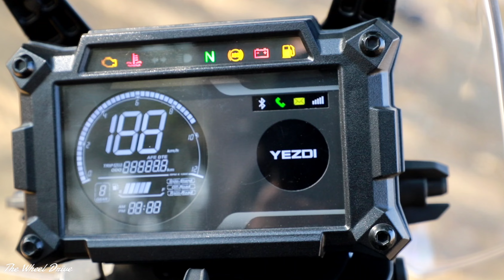लाख की Off-roader 🔥🔥 Worth?? Yezdi Adventure | The Wheel Drive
Yezdi Adventure 2023 - King of Off-roading Bikes 🔥Details, Price, Ride, View & Advance Technology 🔥

𝘾𝙝𝙖𝙣𝙣𝙚𝙡 𝙇𝙞𝙣𝙠
𝙝𝙩𝙩𝙥𝙨://𝙮𝙤𝙪𝙩𝙪𝙗𝙚.𝙘𝙤𝙢/𝙘𝙝𝙖𝙣𝙣𝙚𝙡/𝙐𝘾3𝘼𝙢𝙛𝙇𝙆𝙩𝙓𝙌_𝙏𝙐𝙓𝙠𝙍𝙖𝙧𝙠𝙘0𝙋𝙬

𝙝𝙩𝙩𝙥𝙨://𝙞𝙣𝙨𝙩𝙖𝙜𝙧𝙖𝙢.𝙘𝙤𝙢/𝙩𝙝𝙚𝙬𝙝𝙚𝙚𝙡𝙙𝙧𝙞𝙫𝙚?𝙞𝙜𝙨𝙝𝙞𝙙=𝙔𝙢𝙈𝙮𝙈𝙏𝘼2𝙈2𝙔=

𝙝𝙩𝙩𝙥𝙨://𝙩𝙬𝙞𝙩𝙩𝙚𝙧.𝙘𝙤𝙢/𝙏𝙝𝙚𝙒𝙝𝙚𝙚𝙡𝘿𝙧𝙞𝙫𝙚?𝙩=𝙣𝙕𝙐7𝙂𝙓6𝙀𝙓𝙭𝙝𝙞9𝙙𝙝𝙡-𝙤𝙤𝘼𝙥𝘼&𝙨=09

          !!𝙅𝙖𝙞 𝙃𝙞𝙣𝙙!!